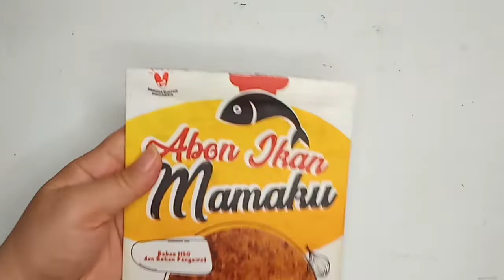DIY Hiasan Natal dari Bahan Sederhana, Membuat Hiasan Natal bintang kecil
Shaloom sobat kreatif,
Kali ini saya akan membuat pernak-pernik Natal, hiasan natal, ornamen natal dari plastik kresek. anda juga dapat mengganti plastik kresek dengan spon eva atau kertas warna warni/ kertas origami

alat dan bahan yang kita gunakan:
✓ kemasan bekas alumunium foil
✓ benang
✓ gunting
✓ lem tembak
✓ glitter
✓ manik manik